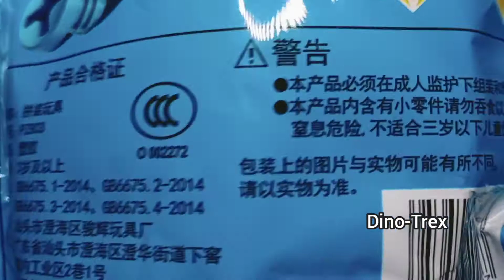merakit mainan dinosaurus triceratops DIY